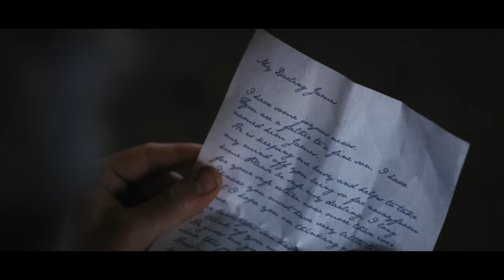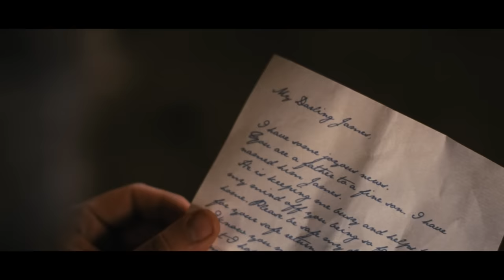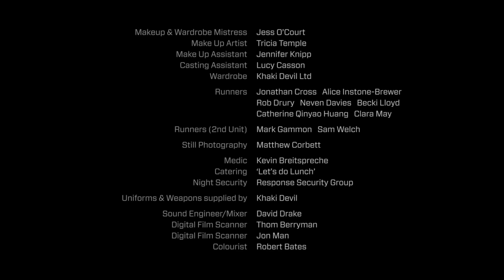Award Winning WAITING FOR DAWN short film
'Waiting for Dawn' is a new short film from British Director Richard Cousins. It is the story of a young soldier and his experiences in the First World War. It highlights the hardships and horrors faced by many young men who served in the Army during that time. The film was winner of the British Short Screenplay Competition written by Gareth Rothwell. It was shot on 35mm by DOP Alan Stewart.

The film has won over 10 awards including: Best Director, Best International Film, Best Narrative, Best Short, Best Script, Best Cinematography, Best Production Design, Best Costume Design & Best Actor.